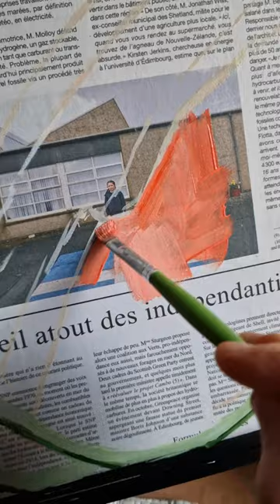"Watermelon" oil painting process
"Watermelon" oil painting in process

A warm welcome! Mein name is Elena Tronina, I am a german artist. I paint food art in oil, and try to record the process. Follow my food contemporary painting works of art on my channel.

My Etsy-Shop